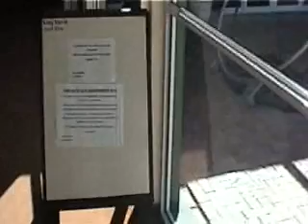King David TV (episode 1)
Interviews with members on the day of Club Champs, 2010.